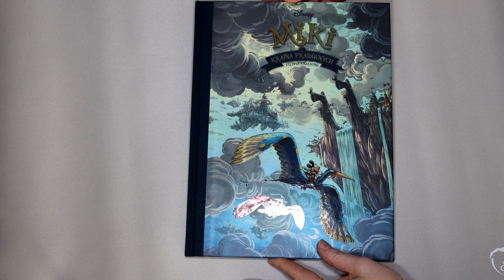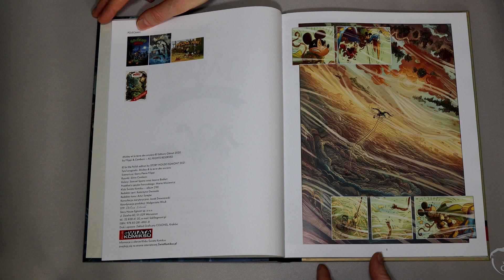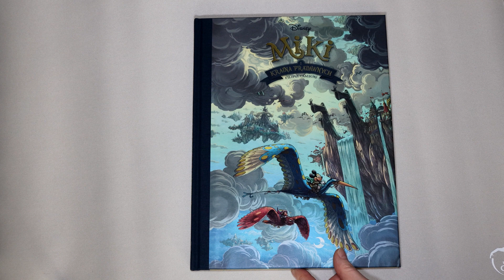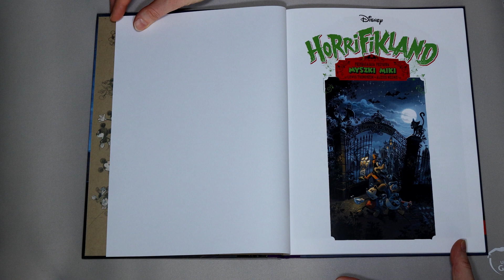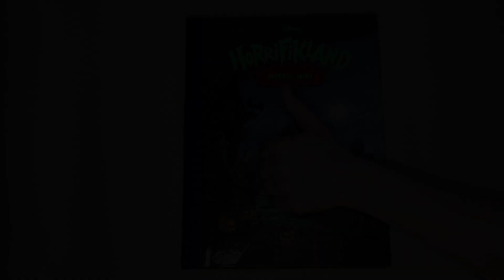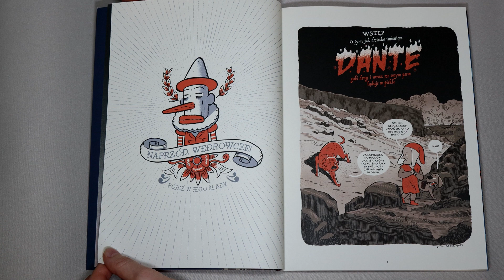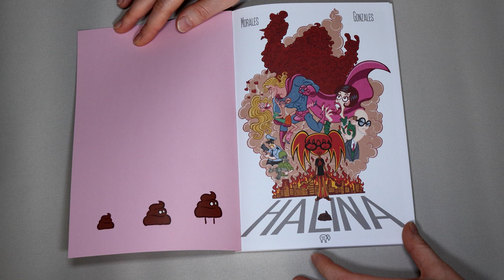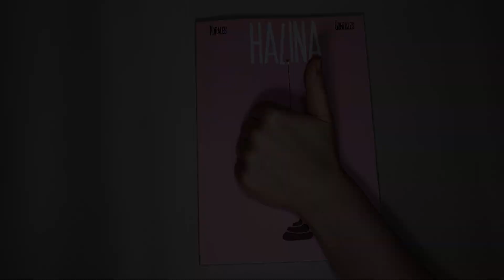Komiksy "Miki i kraina Pradawnych", "Horrifikland", "Pawelek Pinokio", "Halina"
Na filmie dzielę się z Wami swoimi wrażeniami po lekturze następujacych komiksów:

00:00 Wstęp
00:28 "Miki i kraina Pradawnych" Denis-Pierre Filippi, Silvio Camboni
02:51 "Horrifikland. Przerażająca przygoda" Lewis Trondheim, Alexis Nesme
04:55 "Pawelek Pinokio"  Lucas Varela
06:50 "Halina" Diego Morales, Ernesto Gonzales
Link do filmu Mariusza na kanale Wombai:

Milego ogladania.